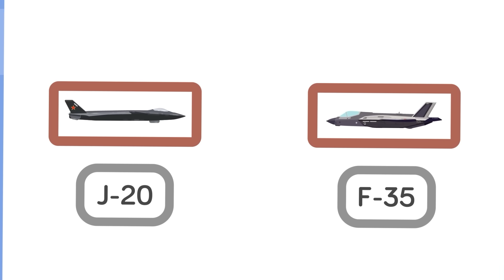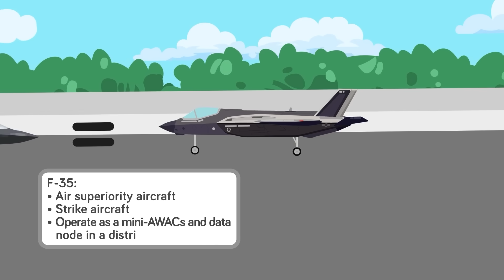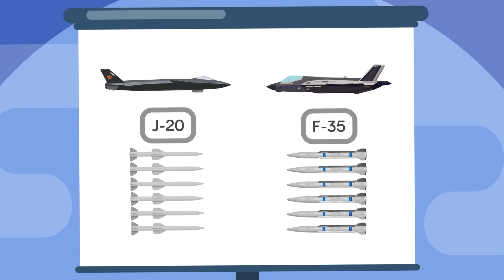Why China's J-20 Can’t Compete With USA's F-35s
China's J-20 has been talked up as being a rival to American F-35s, but the truth is that the J-20 wouldn't stand a chance in the sky against the US stealth fighter. Check out today's epic new video that pulls the rug out from under the J-20 and reveals its true capabilities.